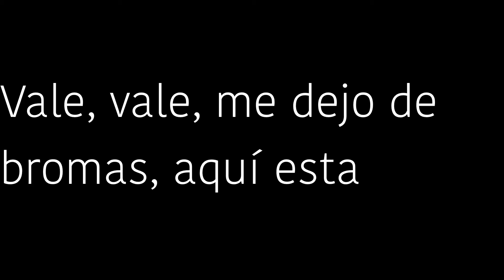Mi cara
juas juas